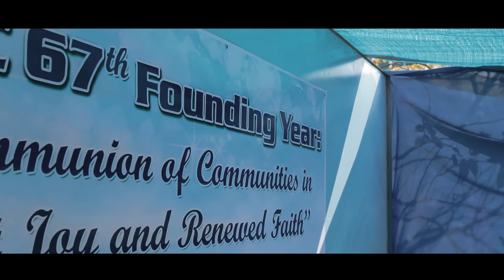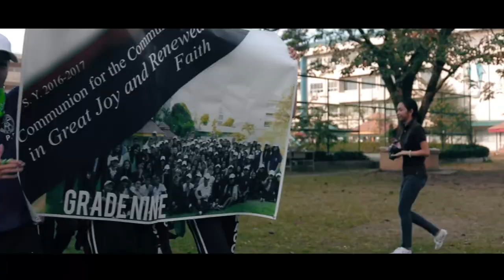SMACC 67th Foundation Day 2017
Watch the highlights of the 67th founding year celebration of St. Mary's Academy of Caloocan City

Videographer: Carl Dayag
Editor: Carl Dayag

Song: Centre of Everywhere by JTR